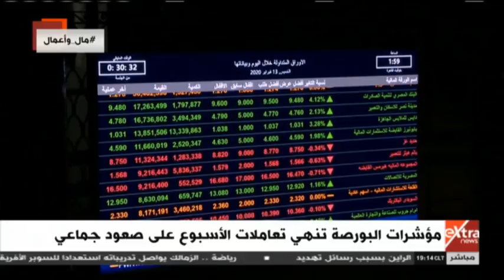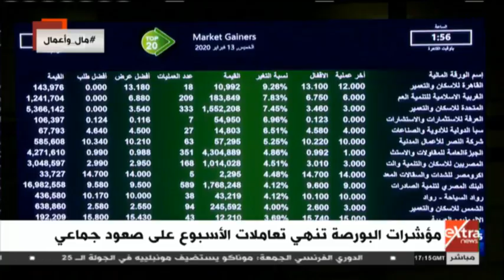مال وأعمال | مؤشرات البورصة تنهي تعاملات الأسبوع على صعود جماعي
مال وأعمال | تحليل لأداء تعاملات الأسبوع للبورصة - حصاد معرض إيجبس 2020 | الحلقة الكاملة